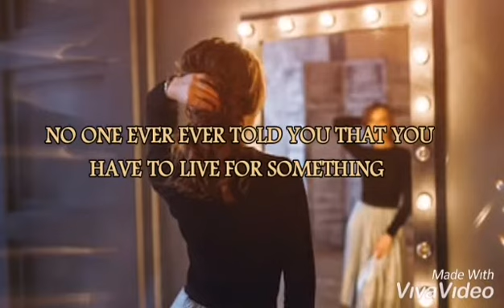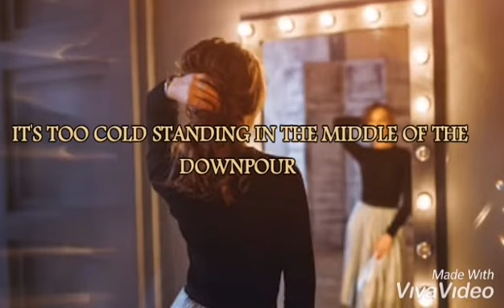SERHAT DURMUS-MIRROR (LYRICS)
This is my new video from a long time.